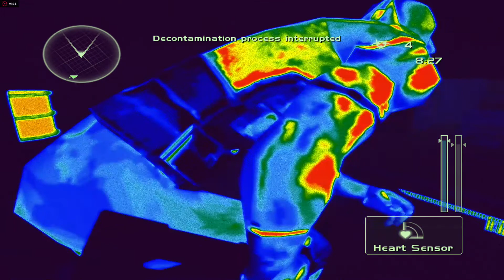SCCT Versus: Club House Match #6 Spy